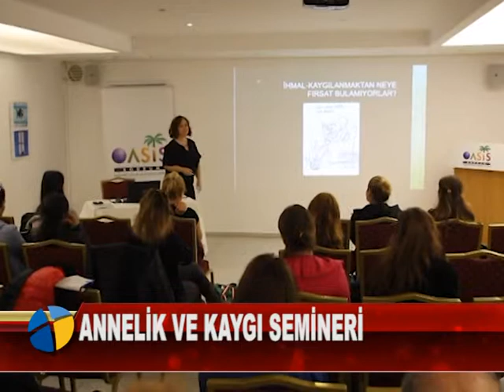ANNELİK VE KAYGI SEMİNERİ